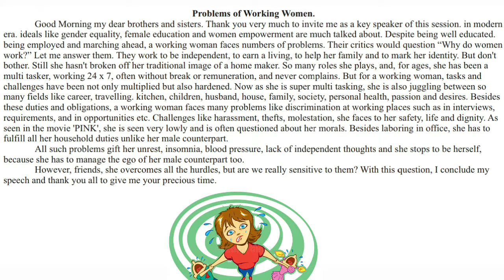The problem of working mother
Mothers want to be like any woman in the world, but there are many problems facing the working mother. First, they do not have enough time in the day to get everything done. They have to do the house work and take care of her children even if she’s tired from her work. Second, the responsibility of care from sick children is usually on the mothers. If she does not take care of her children, she will feel guilty; because she puts her work ahead of her children. Although she’s tired because of work, she must do all of the work in the house. Third, she can’t balance between her life and her work. Moreover; some mothers can’t do two things in the same time. Fourth, the mother is feeling stress all the time because she doesn’t have enough time to sleep to comfort her body. Also, when she feels stress, she can’t do her work in a good way. Fifth, most divorces are initiated by women. When the mother is working all the time and don’t have time to take care of her family, the husband will not feel comfortable with these woman.